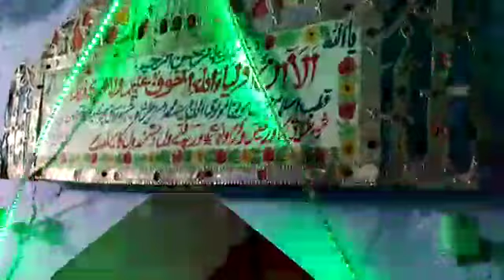pehli shab urski mazaqmiyan budauni